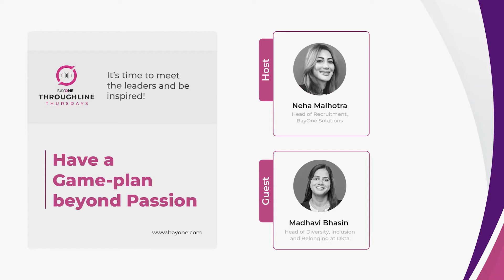Why is a game plan beyond passion necessary?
Having passion is a critical starting point, but it's certainly not enough. You need a solid strategy and game-plan to structure your efforts to focus on what's really important. Relying on passion alone can make you emotional and cloud your judgement by hindering your ability to make tough decisions.

In this ThroughlineThursday webinar, our guest Madhavi Bhasin- the Diversity, Inclusion and Belonging Head at Okta tells us why we need a game-plan beyond passion to succeed.